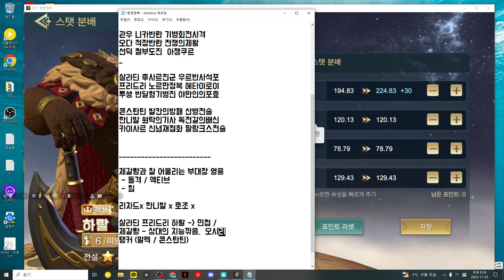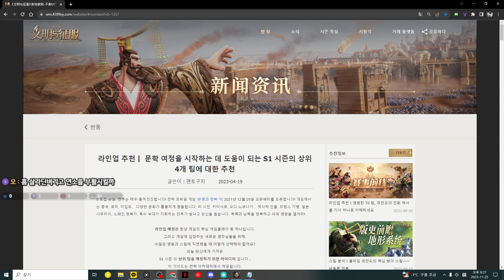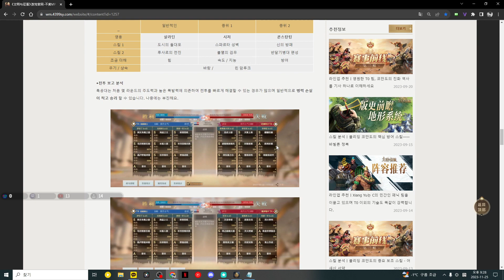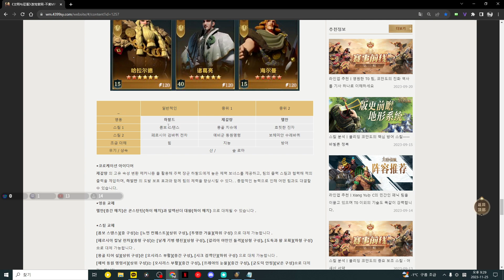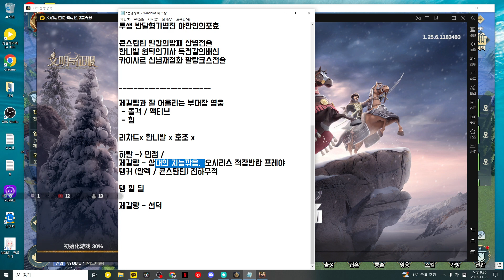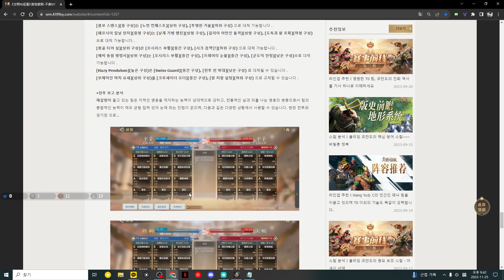[EOC] 제갈량 등장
- 서버 : S1